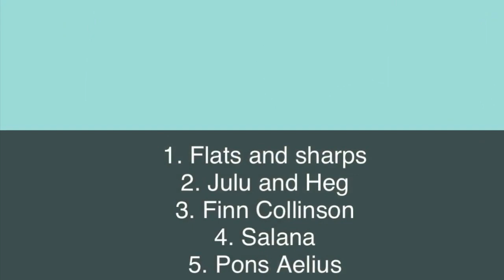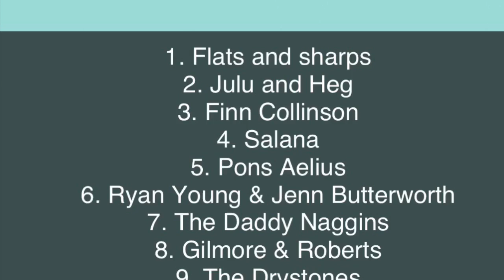Priddy At Home Folk Festival 2020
A taste of the festival that would have been. Can't wait until 9-11th July 2021

We are imensely grateful to these great acts who sent us special videos to share with you. Please support these bands in any way you can, stream their music, follow their live streams, or buy their CDs. Here are their websites:
2. Julu Irvine & Heg Brignall
6. Ryan Young Music and Jenn Butterworth